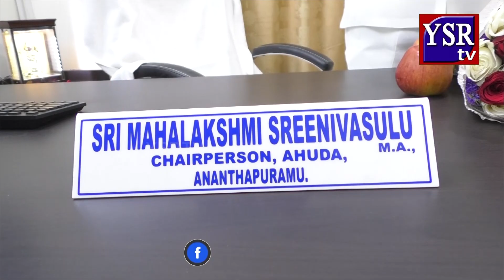సీఎం జగన్ కు జీవితాంతం రుణపడి ఉంటాం.. మహాలక్ష్మీ శ్రీనివాస్...YSRTV